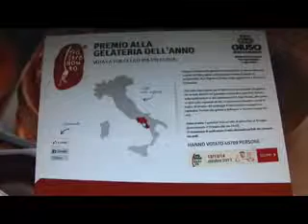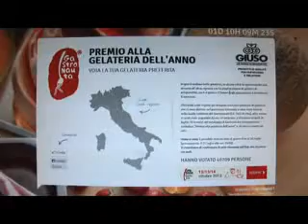Premio Gastronauta "Gelateria dell'anno": Crivella verso il podio nazionale